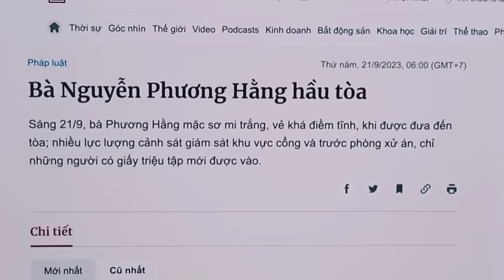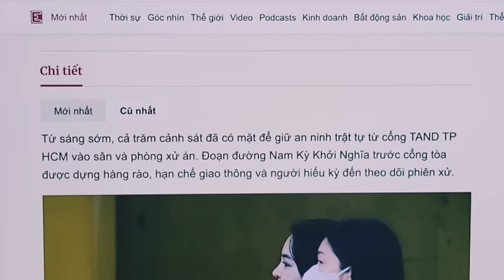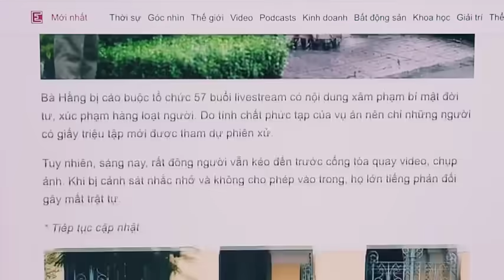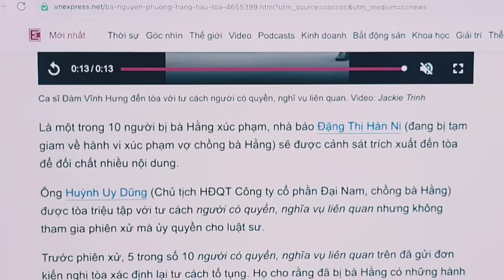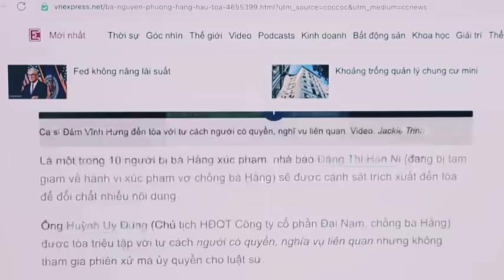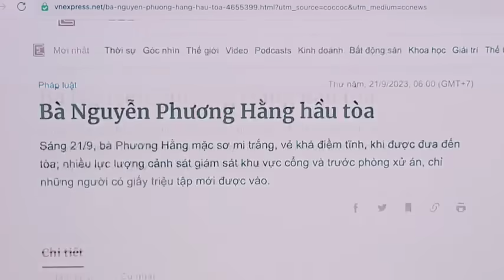Diễn Biến Mới Nhất Tại Phiên Tòa Bà Hằng Khí Chất Ngút Trời Không Bị Còng Tay